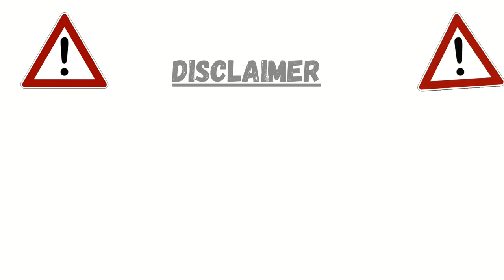Milwaukee M18 Fuel Chainsaw - Is a 6.0 Battery Enough? Will it replace my gas Poulan Pro? Wife Debut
I picked up the M18 Fuel Chainsaw off Facebook Marketplace - you can see that in my Tool Haul Video

I wanted this saw for awhile but the biggest battery I have is a 6.0 High Output.  Wasn't sure if I would need a 12.0.  I had a storm come through and knock down a few limbs and decided to try it out and see.  I cut them up to see how the 6.0 performs, and also compare it against my Gas Chainsaw (A Poulan Pro).  My wife decides to help me out in this one.

Is a battery powered chainsaw for a Lumberjack... no. but for a Homeowner I think it is a great option.

Time Stamps:
00:00 Intro
01:14 How Does a 6.0 Perform?
04:35 Battery Vs Gas